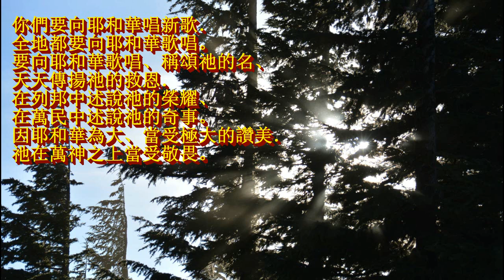2014 03 201 psalm 96 1-3